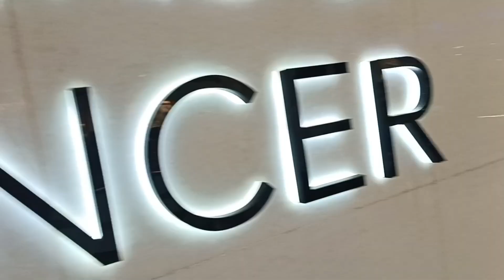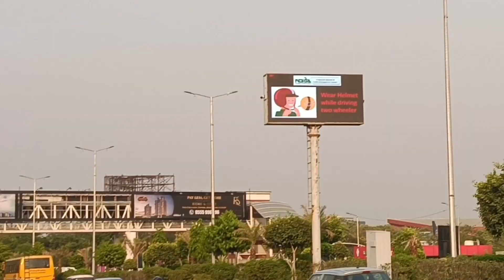Mall Of India (Noida) industry visit vlog {India's largest mall}